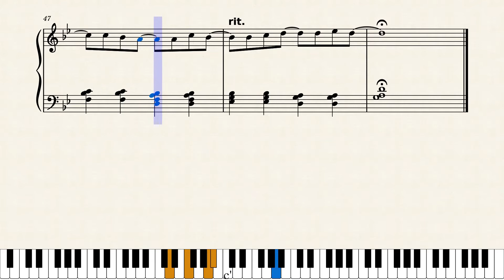The Tartu Piano by Max Richter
From Grade 4 Piano Solos